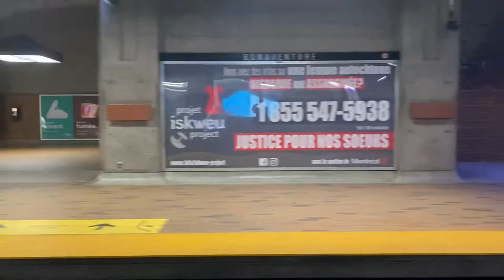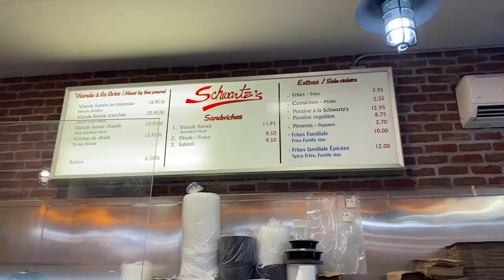IS THIS THE BEST SMOKED MEAT SANDWICH IN MONTREAL? | QUEBEC VLOG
IS THIS THE BEST SMOKED MEAT SANDWICH IN MONTREAL QUEBEC ?